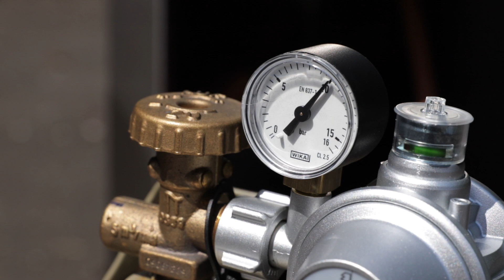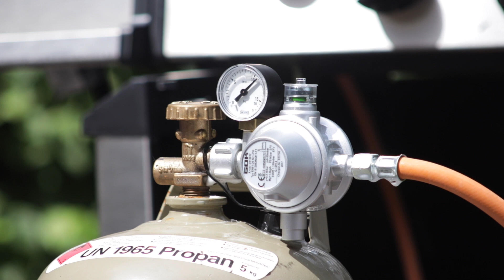Gasanlage einfach auf Dichtheit prüfen - Tipps, Tricks und Infos im GOK-Tutorial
Ist die Gasanlage dicht oder tritt am Druckminderer, Schlauch oder am Flaschenventil Gas aus? Diese Frage nach der Sicherheit lässt sich für alle Anwender sehr schnell und ziemlich einfach beantworten: mit einer Dichtheitsprüfung.

Speziell in der Freizeit wird das Medium Flüssiggas, auch unter LPG oder Propangas bekannt, immer beliebter. Egal ob damit ein Gasgrill, Heizpilz oder ein Heizstrahler betrieben werden soll, die kleinen und großen Gasflaschen sind vielseitig einsetzbar.

Auch auf Booten oder im Caravan bzw. Wohnmobil kommen Flüssiggasanlagen zum Einsatz - zumeist als Energielieferant für Grills, Gasherde, Heizungen oder Kühlschränke. Technische Regeln wie die DVGW-Arbeitsblätter G 607, G 608 oder G 612 geben Art und Umfang der Prüfung solcher Anlagen vor.

Ein wichtiger Bestandteil: die einfache Dichtheitsprüfung einer Flüssiggasanlage. Diese ist schnell erledigt, wenn man weiß, wie und schafft Sicherheit. Das zeigt GOK in diesem Video-Tutorial. Dazu braucht es prinzipiell nur Lecksuchspray, etwas zum Saubermachen hinterher und ein wachsames Auge.

Inhalt:
0:00 Intro
0:11 Vorbereitung der Flüssiggasanlage
0:40 Besonderheit Schlauchbruchsicherung
0:53 Anlage prüfen
1:25 Blasenbildung
1:33 Gegenmaßnahmen bei Blasenbildung

Willkommen auf dem YouTube-Kanal der GOK Gesellschaft mbH und Co. KG. Wir bei GOK sind ein unabhängiges Familienunternehmen, stehen für Qualität aus Deutschland und legen Wert auf hochwertige Regeltechnik, sowie hohe Sicherheit. Dieser Kanal dient zur Information für potenzielle Kunden über unsere Produkte und ihre Funktionsweisen. Zu unserem Kundenkreis zählen andere Unternehmen, aber auch ganz einfach Privatpersonen, die beispielsweise das Gassystem ihres Campers auf den neusten Stand bringen wollen.